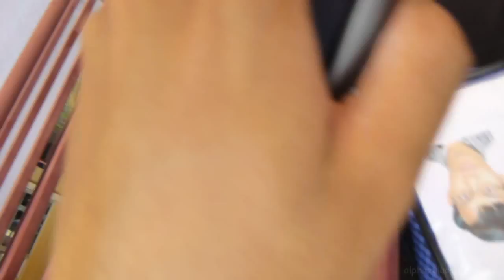[SMKDE] Pertandingan Kompang & Formasi 2013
15 Jun 2013.
Sekolah Kebangsaan Bandar Baru Selayang 2.

Kompang & formasi oleh kumpulan daripada Sekolah Menengah Kebangsaan Darul Ehsan (SMKDE).